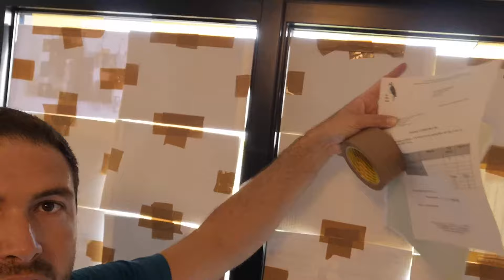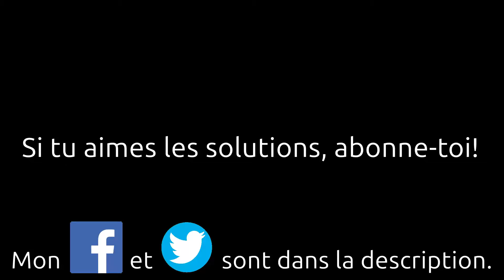Astuce pas cher pour diminuer la chaleur dans ton appartement en été. Canicule comment lutter DIY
Comment faire pour avoir moins chaud en été chez soi?
Astuce bon marché pour diminuer la température de votre appartement.
Comment lutter contre la canicule.
Que faire contre les vagues de chaleur en été.
Comment empêcher la chaleur de rentrer en été.

Outils utilisés:
Paire de ciseaux.
Papier brouillon de récupération.
Ce genre de ruban adhésif d'emballage:

Olivier (Montpellier)